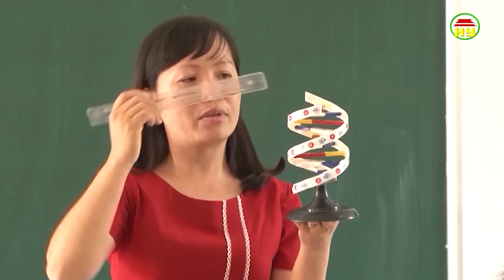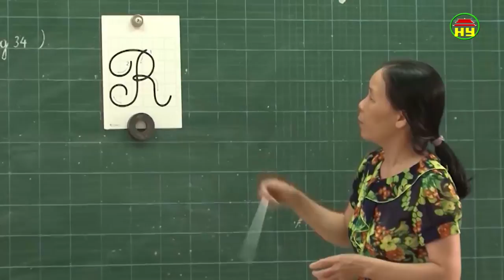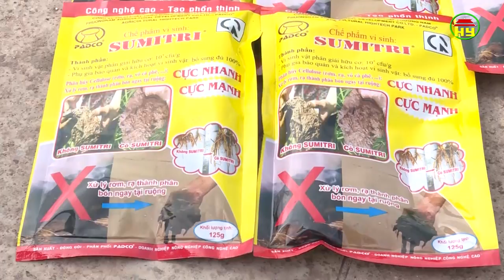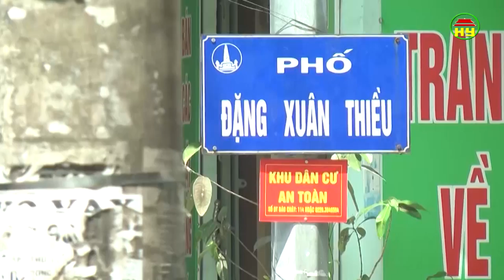Thời sự Đồng bằng sông Hồng thứ 4 ngày 20/06/2018.